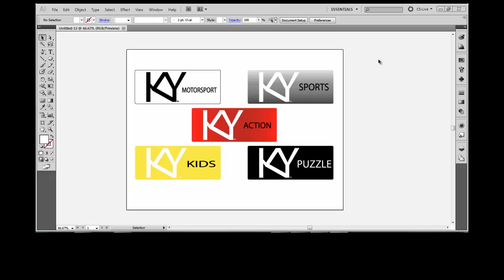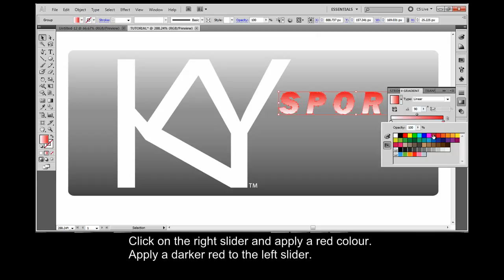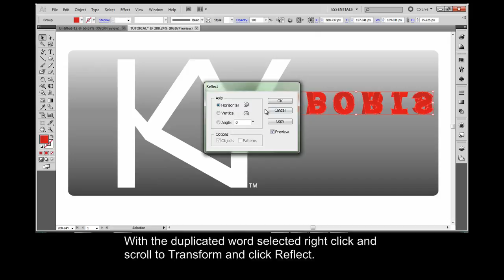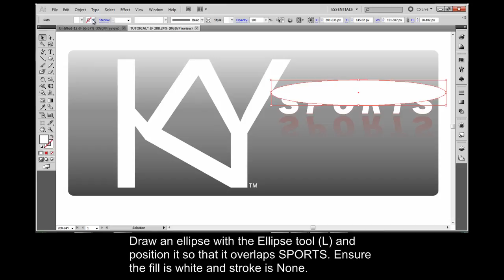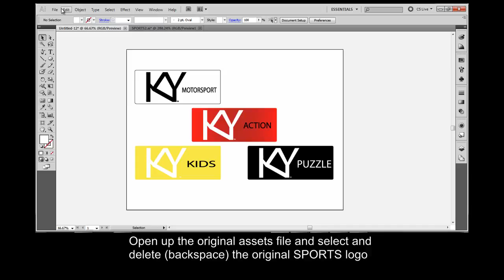Logo Design - Part One